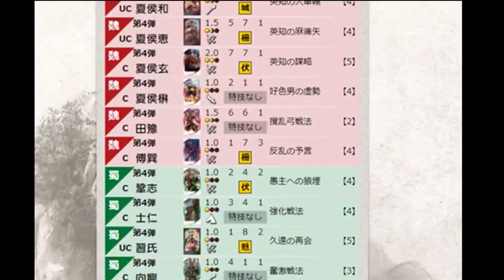下品注意】UC張妃の動画に入れようと思ったけどボツにしたもの